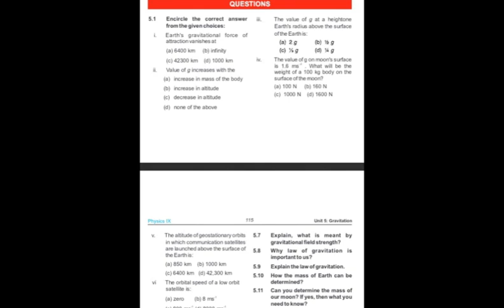Grade 9 Physics Lecture 7